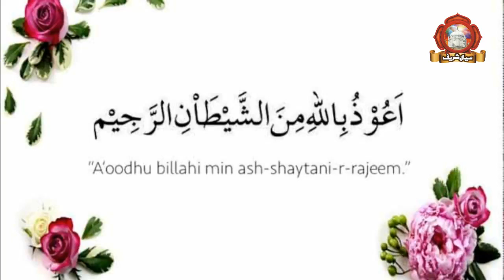Wo Lamha Jab Me Khud ko Waqat ka Badsha Samjta Hon | Khawaja Qamar ud din Sialvi | Golden Words